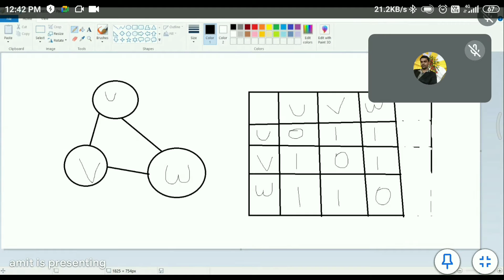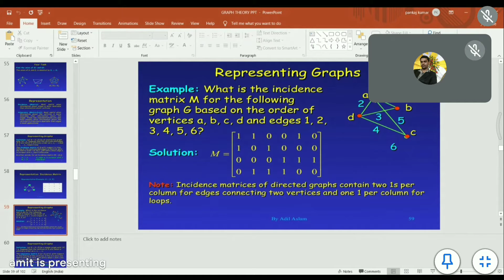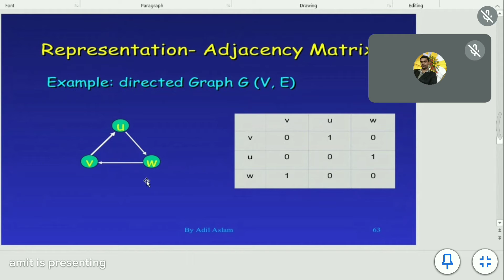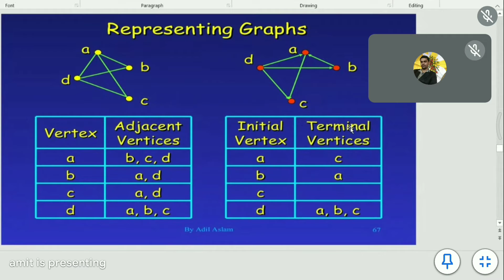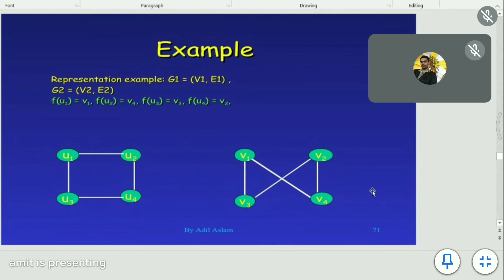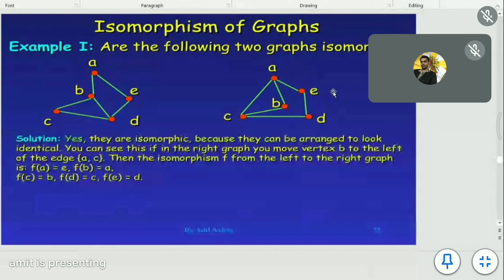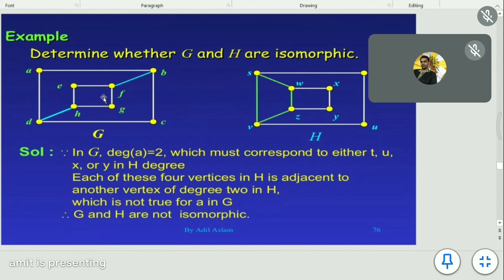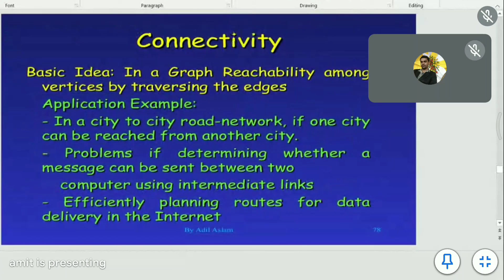Screenrecorder-2021-06-10-12-40-Abhishek sir lecture 2.mp4